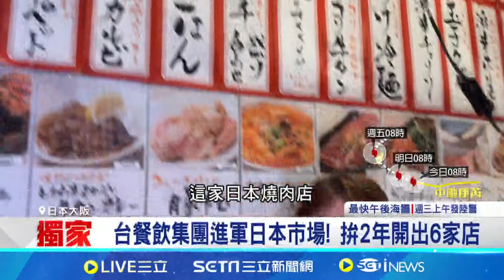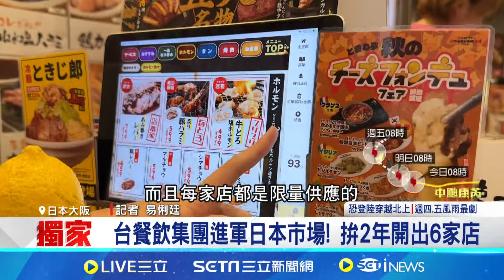台餐飲集團進軍日本市場! 拚2年開出6家店 千日前燒肉餐廳聚客效應佳 台餐飲集團插旗大阪│記者 易俐廷 華紹平│【我食故我在】20241029│三立新聞台